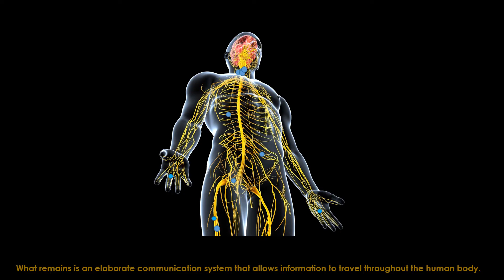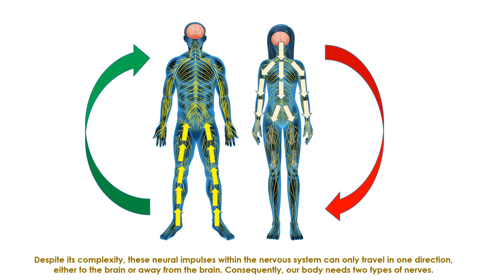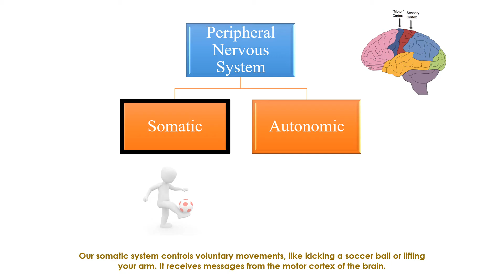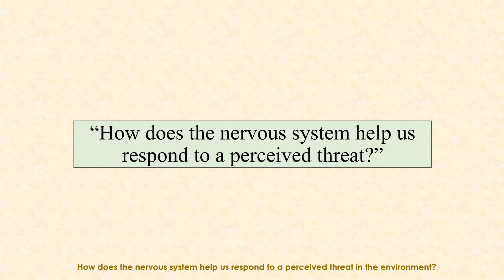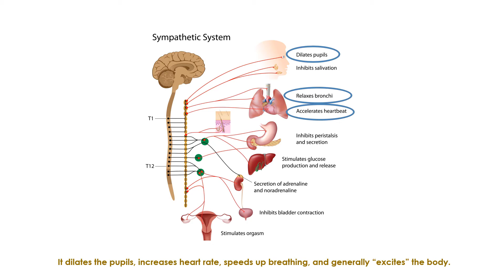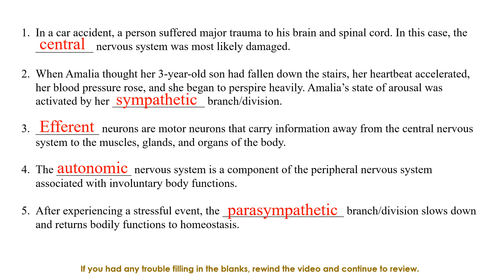Nervous System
The nervous system is a complex collection of nerves that help transmit information throughout the body. In this PSYCHademia episode, we explore how the nervous system works.